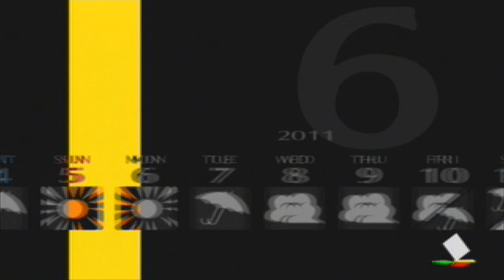Persona 4 Part 38 (No Commentary)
Kanji finally recovers and joins up with the Investigation Team. He does shed some light about the killer's pattern despite being in the dark about most of the situation. He has the dates of every person who showed up on T.V. This isn't good.